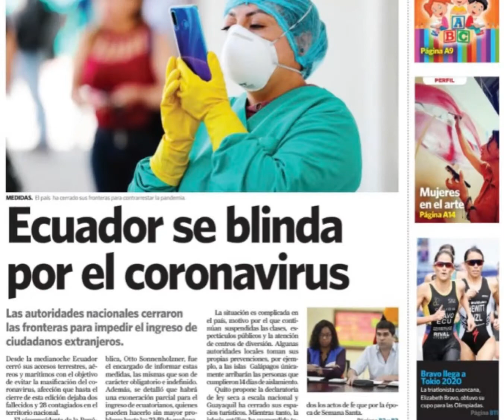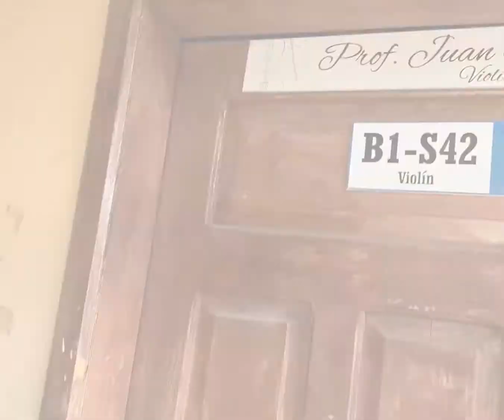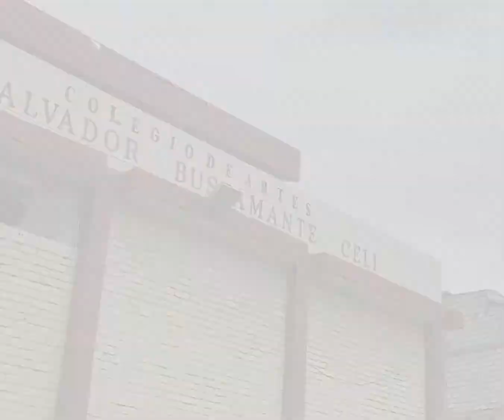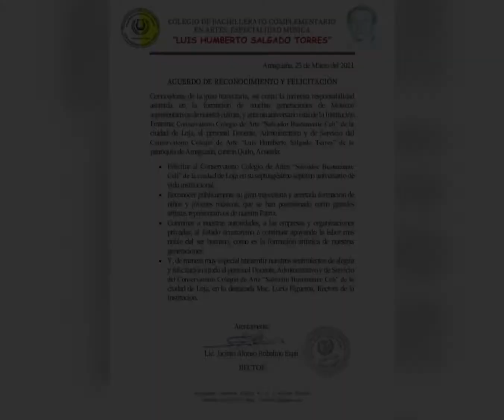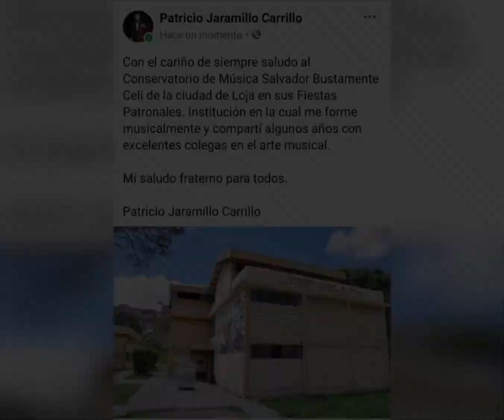CLAUSURA DE LA SEMANA BUSTAMANTINA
Clausura de las fiestas Patronales, 77 años de vida institucional del Colegio de artes "Salvador Bustamante Celi"